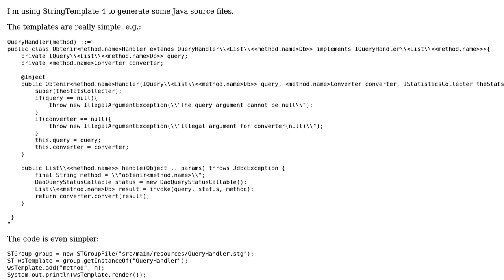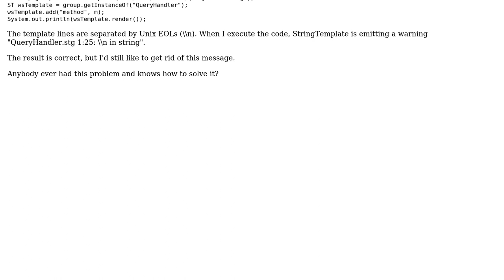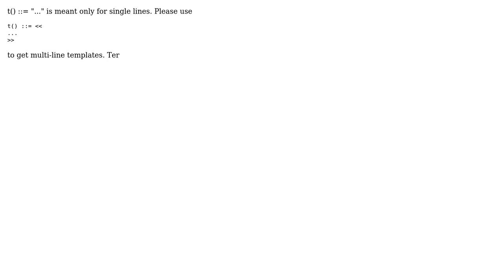How to get rid of StringTemplate warning "\n in string"?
With thanks & praise to God, and with thanks to the many people who have made this project possible! | Content (except music & images) licensed under CC BY-SA | Music | Images & others | With thanks to user Terence Parr user estiedi and the Stack Exchange Network Trademarks are property of their respective owners. You are responsible for your own actions.